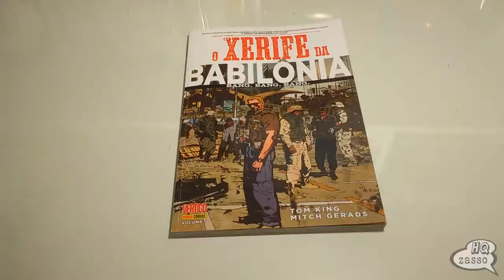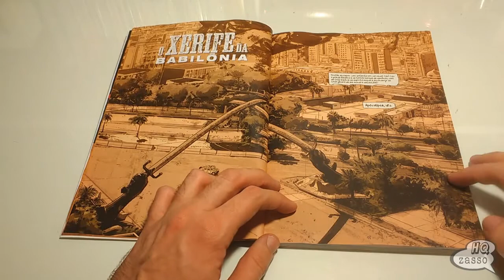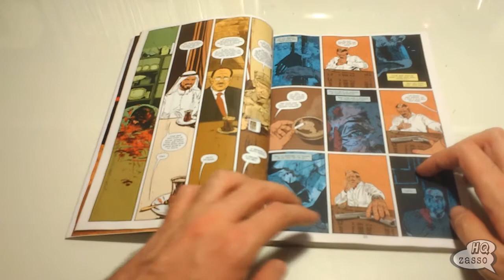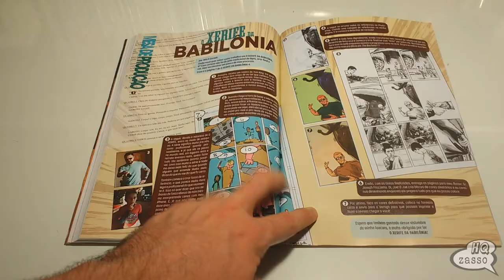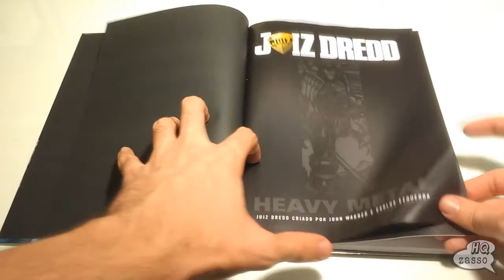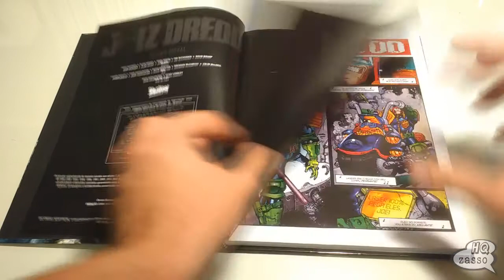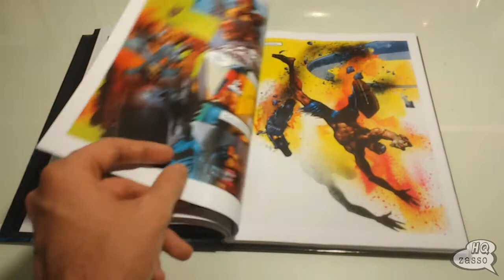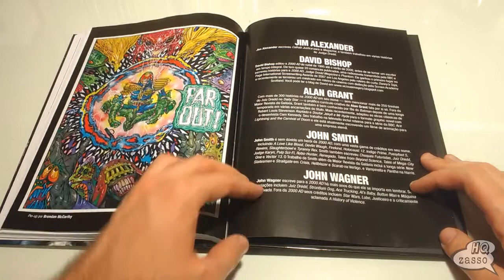O XERIFE DA BABILÔNIA / JUIZ DREDD HEAVY METAL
Confira o Review de mais dois recentes lançamentos, "O xerife da babilônia" por Tom King e "Juiz Dredd: Heavy Metal" com participação de Simon Bisley.